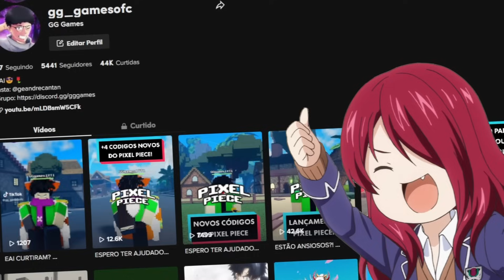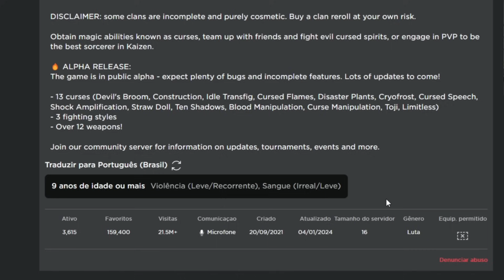MUITO PROMISSOR!! ESSE É O ATUAL MELHOR JOGO de JUJUTSU KAISEN do ROBLOX!! | Kaizen - GG Games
Nesse vídeo eu joguei o melhor jogo de jujutsu kaisen atualmente disponível no Roblox!!